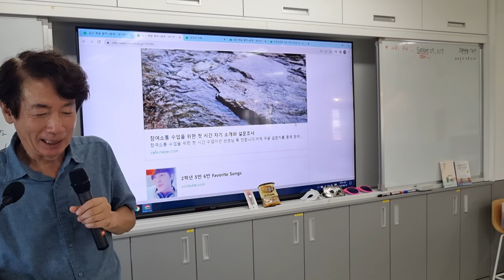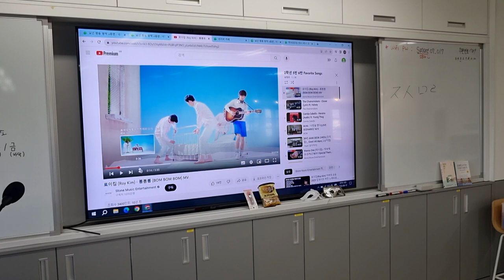신청곡 받아 유튜브 재생목록 만들어 차례 대로 틀어주기